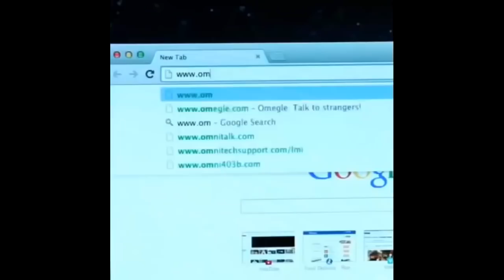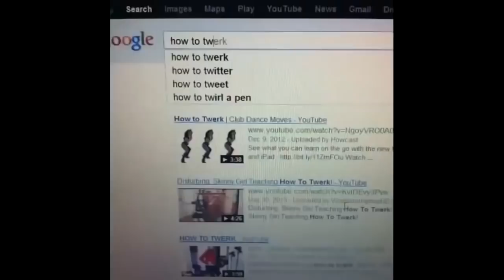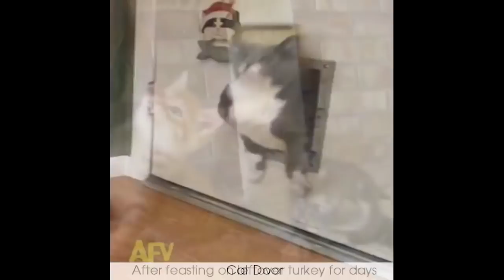Dankest CAT Memes (SE:1 EP:2)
I try my best to make top-quality content as regular as possible.

Please also consider sharing this video with your friends.

Stay Creamy!